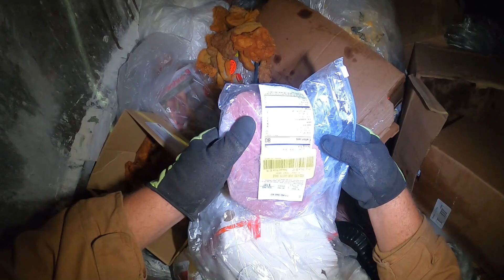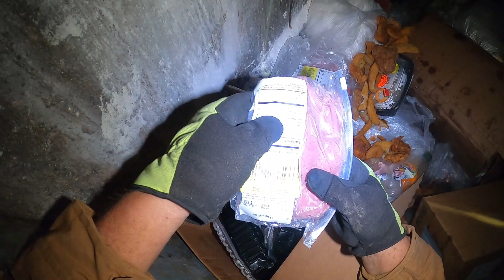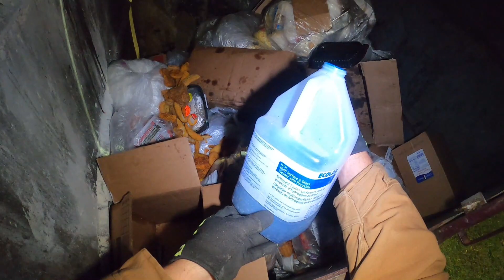Dumpster Diving - What Kind of Chicken?